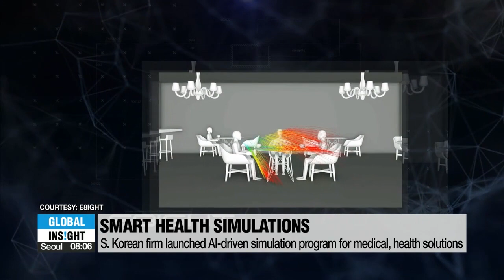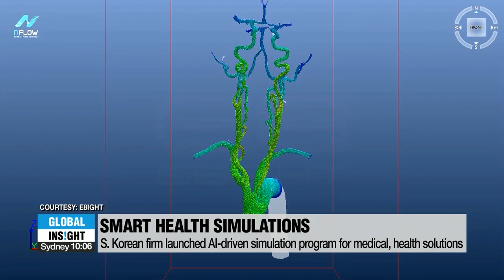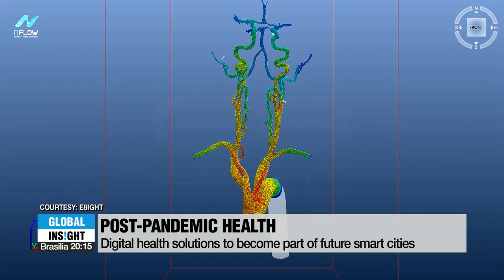[Global Insight] New medical tech curing blindness and preventing heart disease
- New medical tech curing blindness and preventing heart disease
- 신기술을 통해 각마치료 1시간 이내, 코로나-19 확산을 막는다

Over the course of the COVID-19 pandemic, the rapid development of vaccines and treatments were just a few medical breakthroughs that we saw.

As technology continues to become more digitalised and precise, driven by the likes of Artificial
Intelligence, super-fast connectivity and processing chips, medicine and health care is becoming more and more predictive and personalised.

We speak with medical innovators to discuss how their life-changing solutions.

COVID-19 대유행 기간 동안 백신과 치료제의 급속한 개발을 보았지만 1년간 다른 의료분야에서도 혁신적인 기술들이 개발 및 도입되고있다.

인공 지능, 초고속 연결 등 여러 신기술에 의해 의학 기술이 점점 더 디지털화되고 있으며 예측 가능하고 개인화되고 있다.

이번 에피소드는 의료 혁신가들과 디지털 의료의 미래를 논의한다.

Brian Cho, Sr. Managing Director of E8ight

Almog Aley-raz, CEO & Vice President of R&D, CorNeat Vision